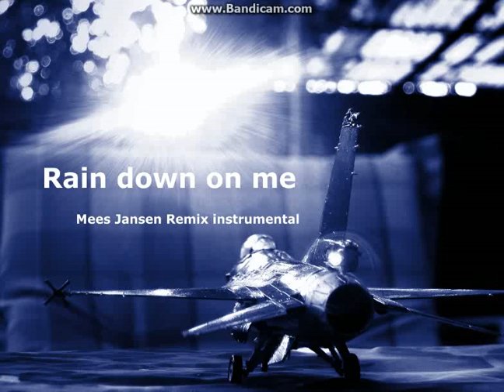Kane - Rain down on me (Mees Jansen Remix) Instrumental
Made in FL Studio and MX6 House / Dance / Techno / Drum 'n bass